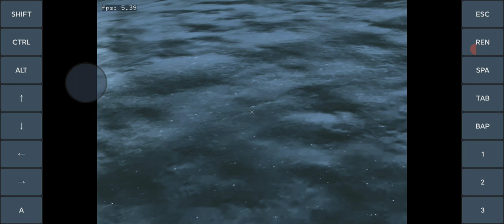Medal Of Honor 2010 - Mission 2 Test On Exagear Android